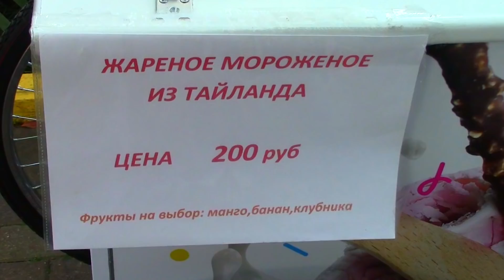Делаю Ролл Мороженое или Тайское Мороженое или Жареное Мороженое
- Обязательно установите Расширение для браузера от LetyShops, чтобы еще больше сэкономить

Тайское мороженое – уличное лакомство в виде мини-роллов, с интересной подачей и довольно необычным способом приготовления. Этот десерт способен вызвать настоящий гастрономический экстаз. Как делают такое мороженое в Тайланде? Весь секрет тайского мороженого основывается на трех составляющих:
1. Мороженое делается исключительно из натуральных компонентов, без добавления каких-либо усилителей вкуса и консервантов. Основа десерта – стакан молока или сливок и небольшое количество свежих ягод и фруктов. В качестве подсластителя  добавляют топинги и различные посыпки.
Иногда, для более нежного вкуса в смесь для приготовления десерта добавляют кокосовое молоко.
2. В отличие от обычного пломбира, тайское мороженое подают сразу же после приготовления, а готовят его прямо на ваших глазах.
3. Столь необычная форма мороженого в сочетании с природными красками экзотических фруктов делает десерт аппетитным и для зрительного восприятия. В качестве завершающего оформления, тайцы любят посыпать десерт различными сладостями, обильно поливать шоколадным топингом, вставить пару сахарных палочек или вафелек.
Как готовится мороженое на улице Тайланда:
Первоначально, на ледяную поверхность выкладывают ингредиенты: молочный состав, фрукты, печенье, или другие добавки – по желанию. Затем повар хаотично вымешивает смесь, периодически так сказать поджаривая ее. Как только масса достигла нужной консистенции, ее разравнивают тонким слоем. После чего закручивают в рулеты. Стоит отметить, что, кулинарное творчество длится примерно 3-5 минут. Готовка происходит на одной поверхности – ледяной доске-фризере.
Очень часто классическое тайское мороженое называют жаренным. Вообще это название не верное. Существует вид мороженого, которое в прямом смысле жарится во фритюре. Ничего общего с лакомством в рулетах – оно не имеет. С другой стороны, при описании roll ice-cream даже сами тайцы употребляют приставку «тхаад» - что означает – греть, жарить. В лексику подобный оборот пришел за счет ассоциаций – ведь на ледяной доске блин-мороженое действительно будто жарится. Только происходит это не за счет нагрева, а напротив, обжигающего холода.
Но как оказывается, это мороженое можно приготовить и в домашних условиях. Как это сделать, смотрите на канале Умелое ТВ.